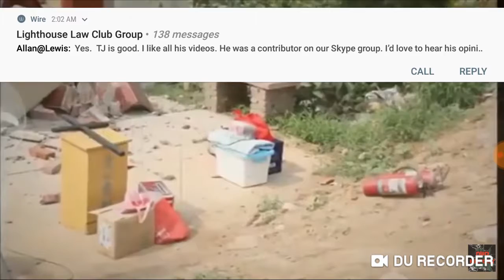Bibles is banned in China, City officials are cracking down churches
If there is no God for the atheist, then why are they trying to destroy  a God they say does not exist?
This tells you It's Satan that's  behind this burning bible agenda. That's why too much power in the hand of a man is dangerous.